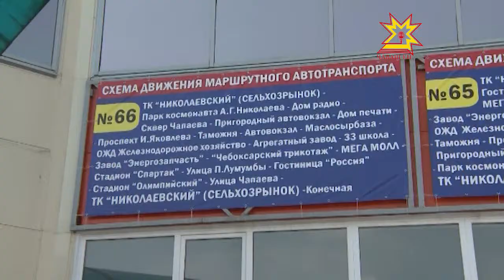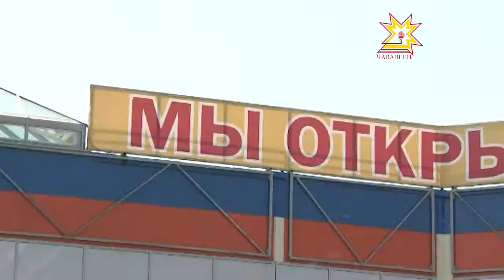Созданы все условия, чтобы посещать торговый комплекс «Николаевский»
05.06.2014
Современный торговый комплекс «Николаевский» находится в сердце микрорайона. Но в последние годы покупателям и продавцам не давала покоя единственная проблема — транспортная. Совсем недавно ее благополучно решили. Недавно по улице Николаева стали курсировать 65 и 66 маршрутки.